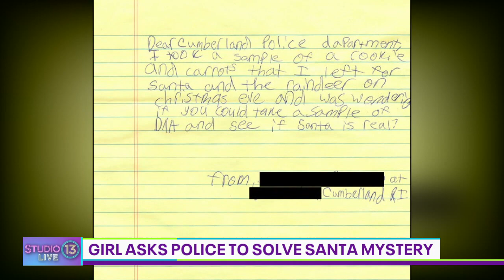Studio 13 Live. Monday, January 23rd